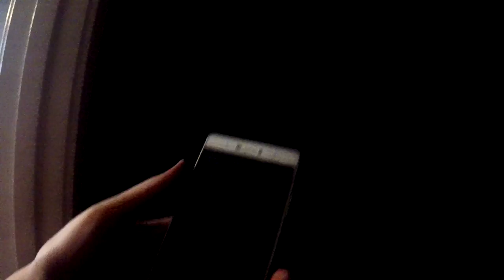Creepy Attic! | Vlog #5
Spent the day buying supplies, hanging out at guitar center, and exploring creepy attic spaces.